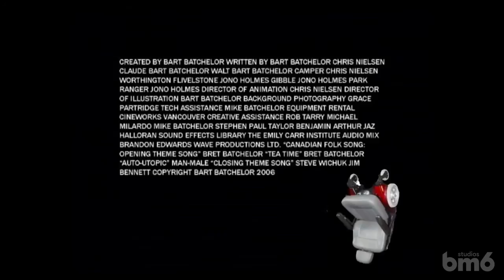The Woodsmen HiFi - ep04 "Claude is Dead"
Claude is dead. Walt finds a solution.

For nostalgia's sake, we've decided to up-res and re-upload our 2006 series The Woodsmen co-produced by the Comedy Network.